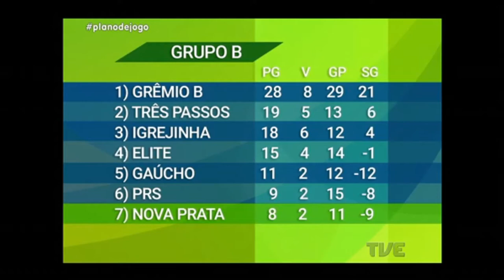Plano de Jogo | TVE - 24/5/17